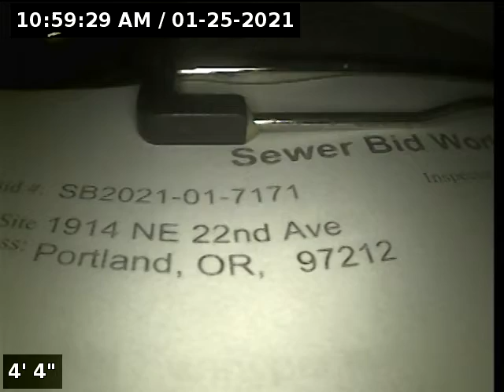1914 NE 22nd Ave